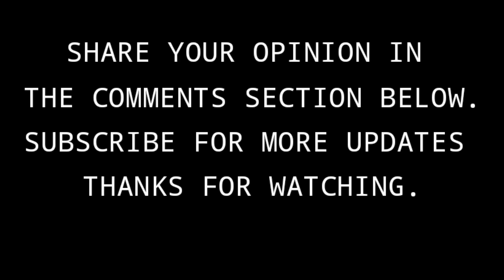CODM SEASON 8 BATTLE PASS LEAKS | S8 CHARACTER FIRST LOOK 😍